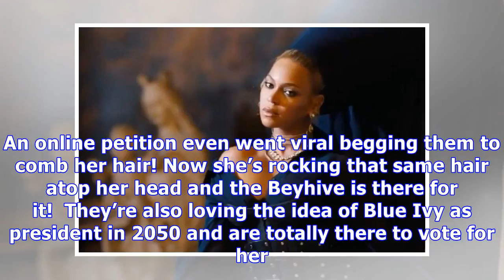Blue Ivy Makes Her Acting Debut In JAY-Z’s ‘Family Feud’ Video & Fans Are Freaking